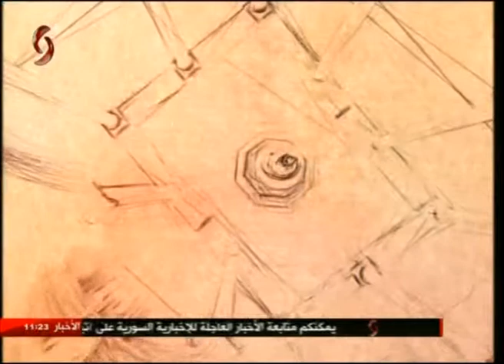لقاء مع المؤلف الغنائي فراس سعد الدين